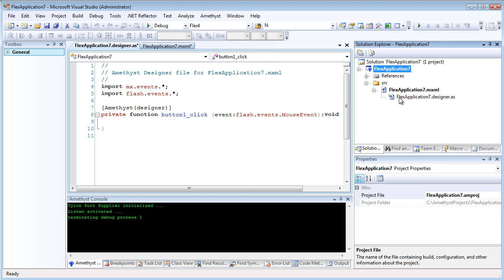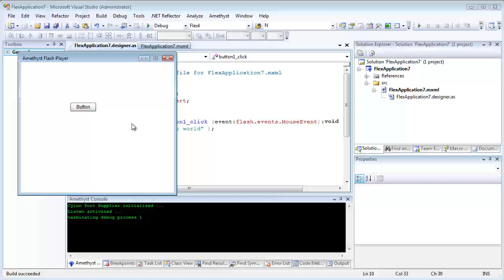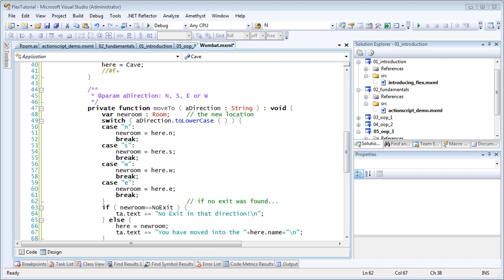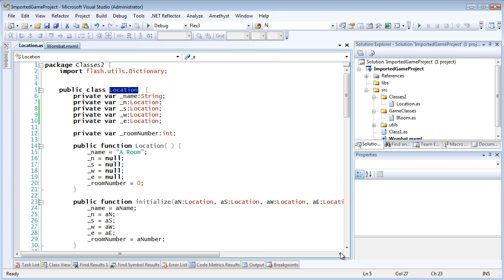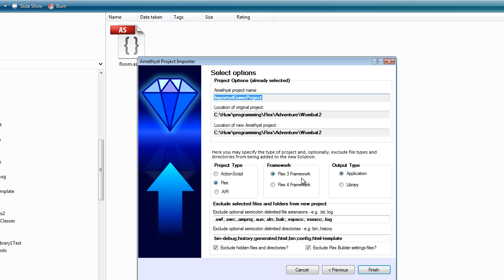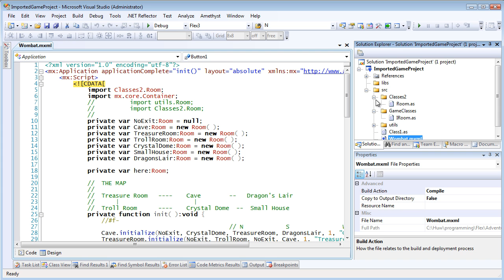Adobe Flash in Visual Studio - introduction to Amethyst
The Amethyst Professional IDE provides visual design, IntelliSense, refactoring and debugging for Adobe Flash Platform applications in Microsoft Visual Studio. It supports Flex 3, Flex 4, AIR and ActionScript projects and it can optionally share a common codebase with other IDEs include the Flash IDE (e.g. CS4/CS5) Flex Builder or Flash Builder. This video gives an overview of some of the essential features of Amethyst.

For more information on SapphireSteel Software's programming tools go to the SapphireSteel Software web